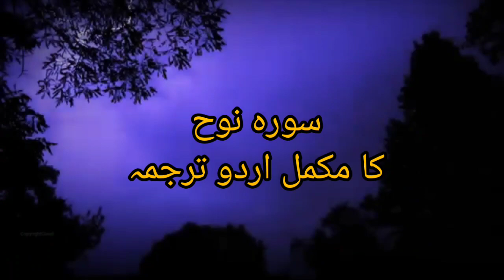surah Nuh | Urdu & Hindi translation | سورہ نوح کا اردو ترجمہ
surah Nuh | Urdu & Hindi translation | سورہ نوح کا اردو ترجمہ  | Mir Abdul Rasheed Lashari